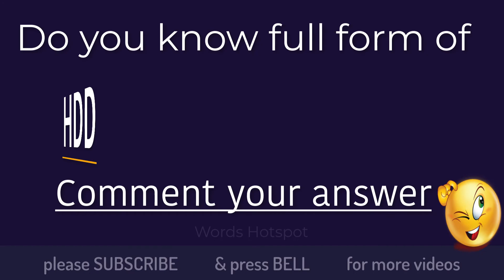FDD Full Form | What is full form of FDD| Do you know full form of FDD